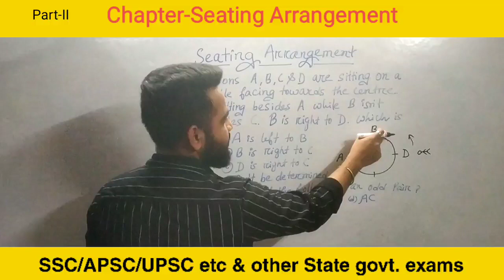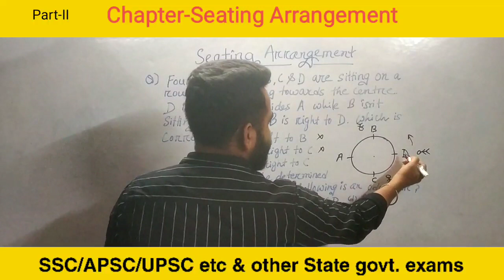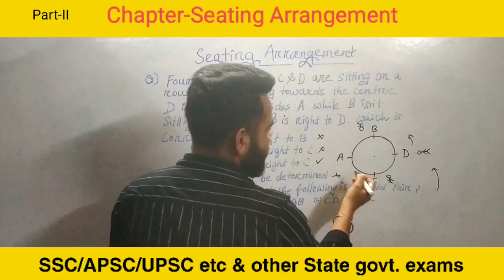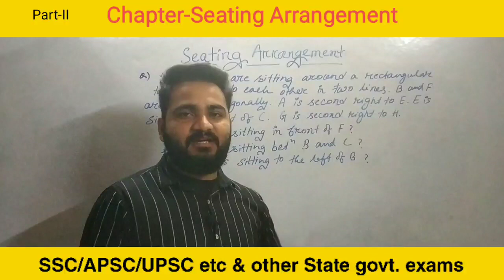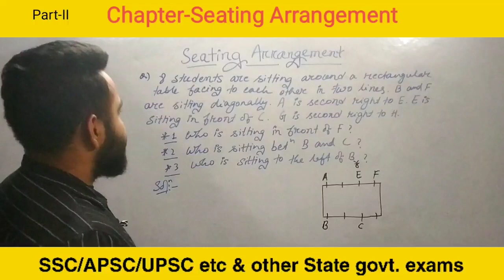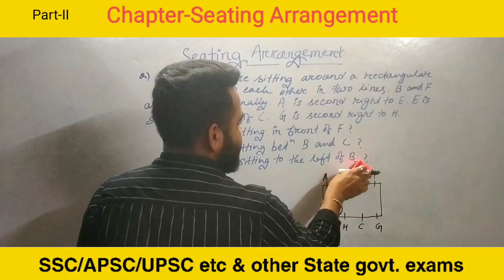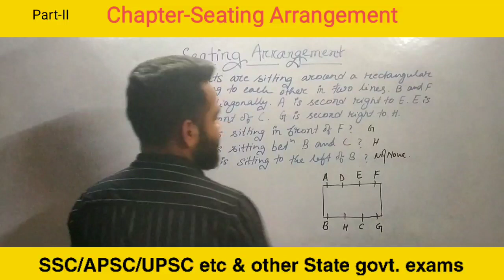seating arrangement//@arjunkrishnahazarika reasoning //seatingarrangement//govt. exams//part-2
Easy and short process // APSC/UPSC/SSC etc and for all state competitive exams @arjunkrishnahazarika

Calendar | Calendar Problem Tricks | Calendar Reasoning/Concept/Problems/Questions/Solutions,Target - 21OOO Vacancy 2023 || Reasoning || Complete Reasoning || Calendar || By SPK || 23,Complete Calendar | All Latest Questions | Complete Concepts and Short Tricks | By Vikramjeet Sir,Calendar Reasoning Trick,Calendar (कैलेंडर) Reasoning short in hindi for ssc cgl,railway exam 2023 by Ajay Sir,Assam Current Affairs 2024 (January) for APSC & other Competitive Exams @AssamCompetitiveExam
Last Six Months Assam Current Affairs in Assamese 😍 | Assam Competitive Exam ❤️ | Part 1
@SSCAdda247 @assamgovtcareer @assamgovtjob6084 @DimpuBaruah @catchthewave184 @arunsirreasoning @AssamNews-kx3fy @NewsLiveTVofficial @NewsLiveTVofficial assam assamese govtjobs assamjob calendar Assam General Knowledge in Assamese
1000+ Assam GK MCQs | অসমৰ সাধাৰণ জ্ঞান for APSC & other exams | Assam Competitive Exam | Part 1
Complete One Year Current Affairs in Assamese 😍 for Assam Competitive Exam ❤️ | April - June 2023
Complete One Year Current Affairs in Assamese 😍 for Assam Competitive Exam ❤️ | Jan-Mar 2023
UP Police Constable 2024 | UP Police Reasoning Clock Class | UP Police Calendar Class | SSC MAKER
Complete Calendar | All Latest Questions | Complete Concepts and Short Tricks | By Vikramjeet Sir
Calendar | Part- 1 | Reasoning | RRB Group d/RRB NTPC CBT-2 | wifistudy | Deepak Tirthyani